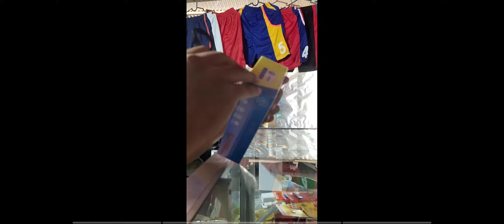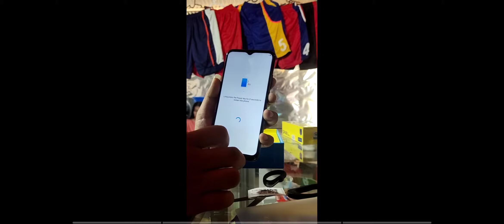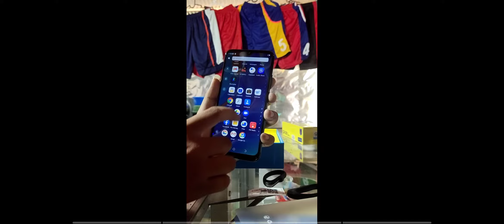Techno Spark 6 Go | unboxing and installing temperd glass